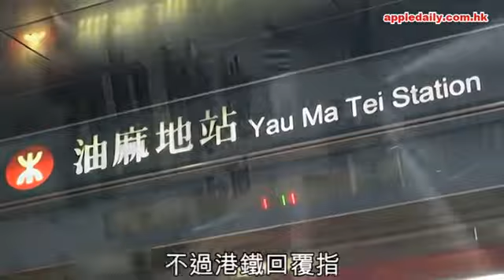保暖壺爆炸 港鐵男︰以為自己死咗